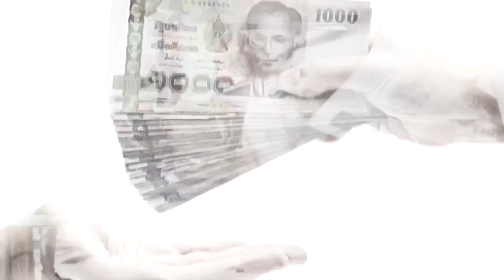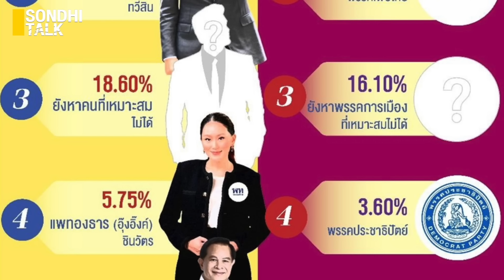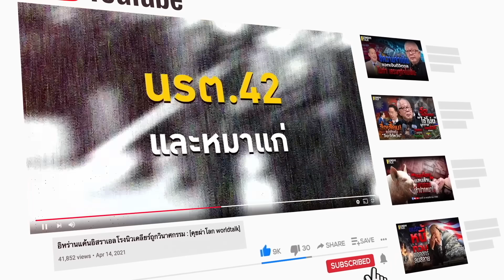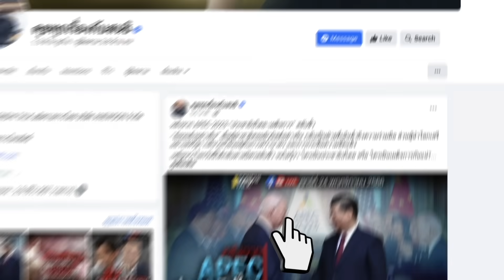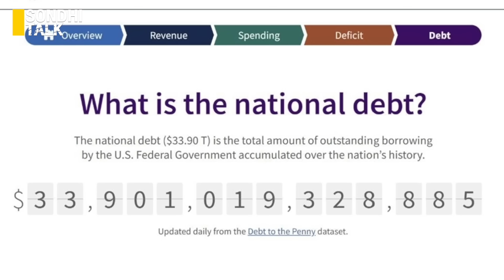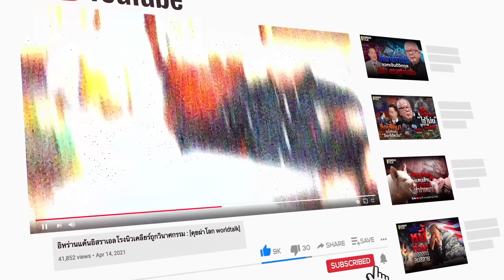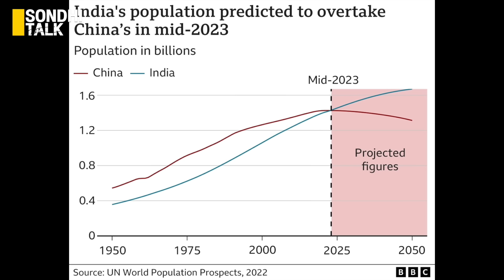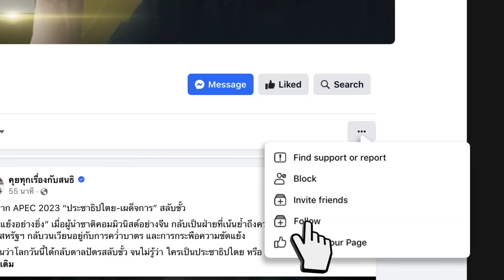Sondhitalk EP 222 : สนธิ มองอนาคต “เศรษฐกิจ-สังคม” 2567 (Full) 29-12-66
Sondhitalk EP 222 : สนธิ มองอนาคต “เศรษฐกิจ-สังคม” 2567  (Full)

 - ย้อนอดีต แลอนาคต 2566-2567

 - สถานการณ์โลก 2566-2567

00:00      เข้ารายการ
08:22      มองการเมือง 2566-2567
26:09      เศรษฐกิจ 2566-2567
47:46      สังคมไทย 2566
01:11:51      โลก 2567 พลิกกระดานหมาก รอเวลารุกฆาต
01:36:06       “เวียดนาม-อินเดีย” จะแทน “จีน” ได้ไหม?